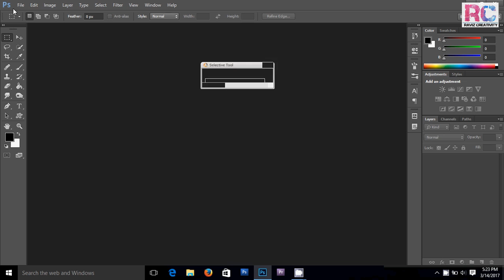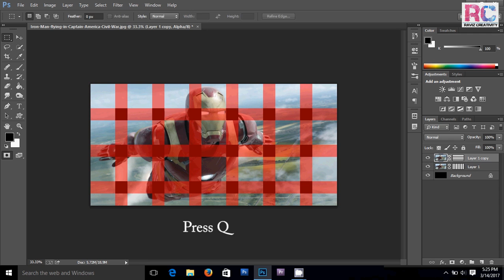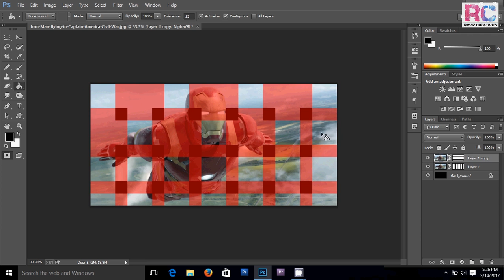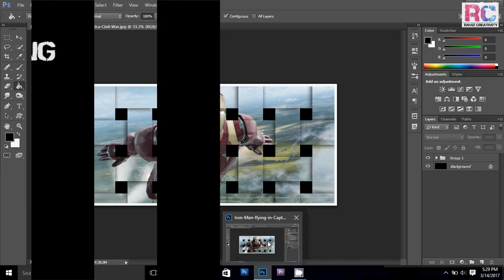Basket Weave Effect in Photoshop